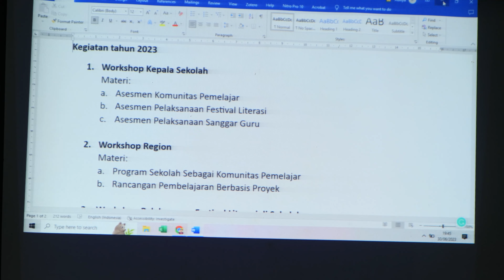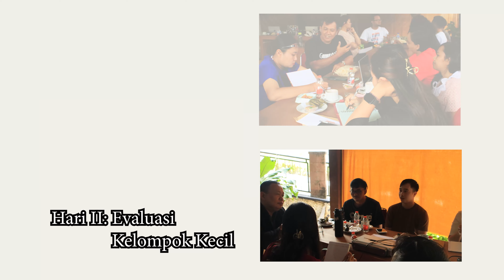Evaluasi Program Organisasi Penggerak - Yayasan Dinamika Edukasi Dasar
Yayasan Dinamika Edukasi Dasar telah menyelenggarakan Program Organisasi Penggerak 43 sekolah mitra, yang tersebar di Pulau Jawa, Bali, dan Lombok. Kegiatan ini diakhiri dengan evaluasi bersama untuk mengambil nilai baik dalam proses pembelajaran bersama.
Segenap Tim POP Yayasan Dinamika Edukasi Dasar mengucapkan banyak terimakasih kepada semua pihak, atas proses berbagi nilai baik ini.